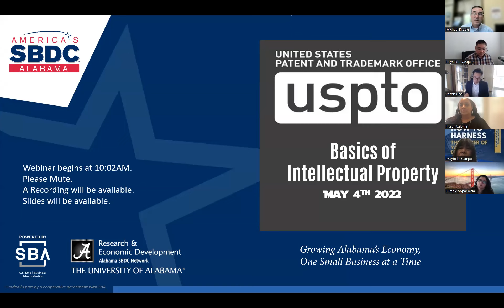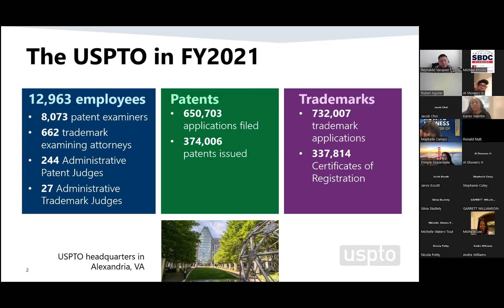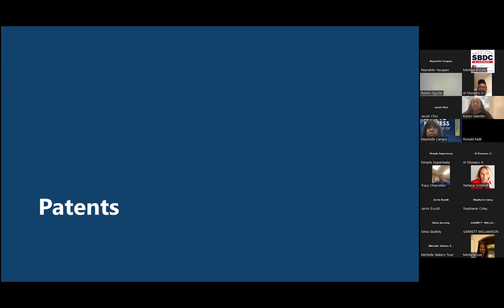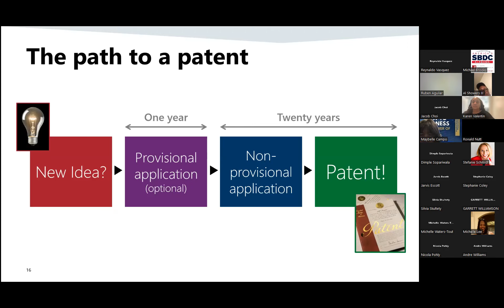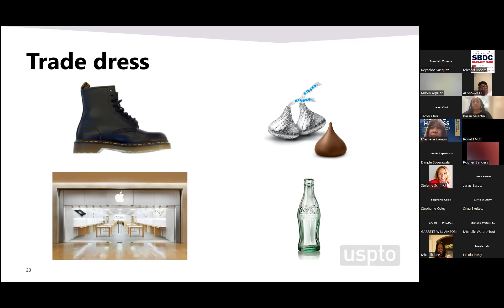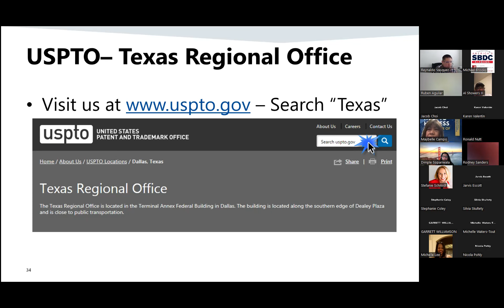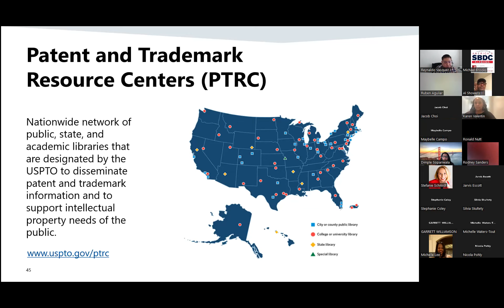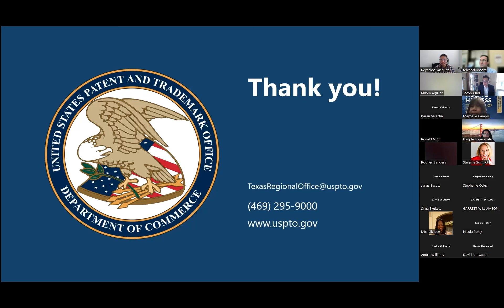Alabama SBDC & USPTO Present: Basics of Intellectual Property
Are you interested in learning about intellectual property (IP) basics? This webinar was recorded on May 4th, 2022, and provides an overview of the different types of IP (patents, trademarks, trade secrets, and copyrights) and learn the importance of understanding each type.
USPTO experts will cover:
• An overview of intellectual property types: patents, trademarks, copyrights, & trade secrets
• Why innovators and entrepreneurs should consider protecting their IP
• Local resources and assistance available through the USPTO and other agencies